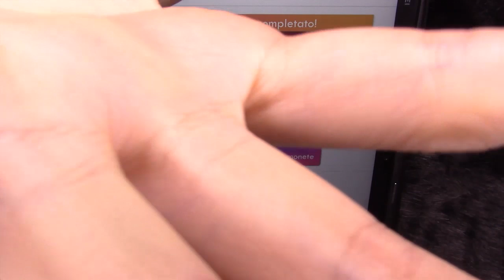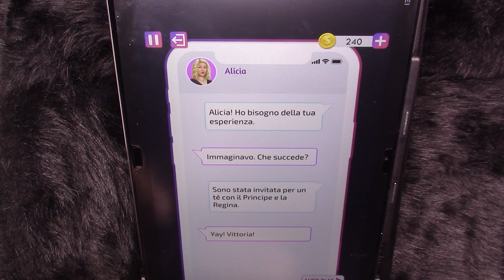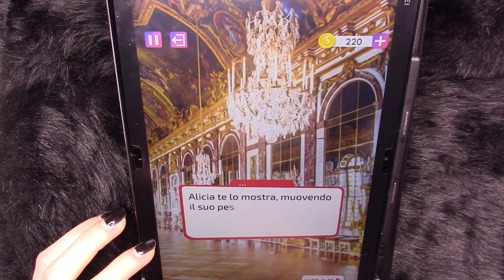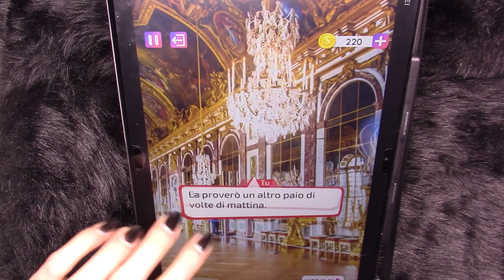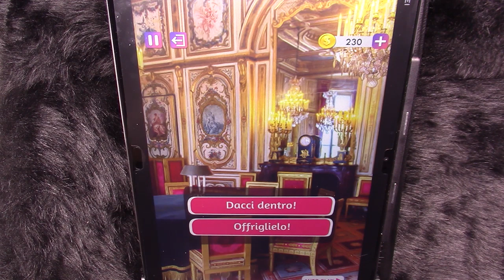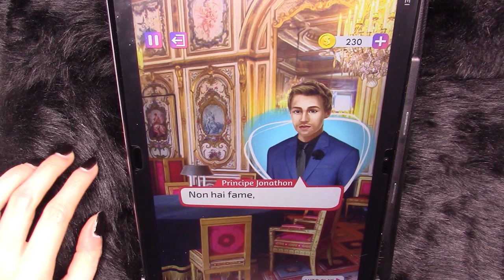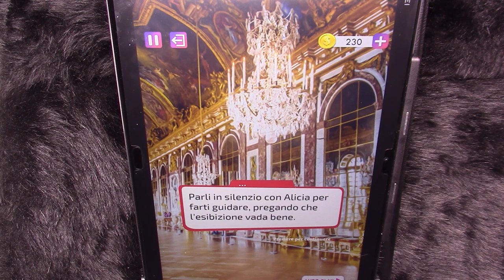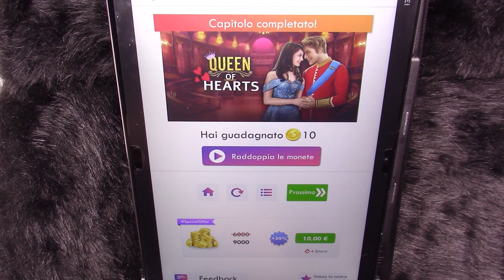ASMR DECISIONI VISUAL NOVEL 6 (risposte fail)